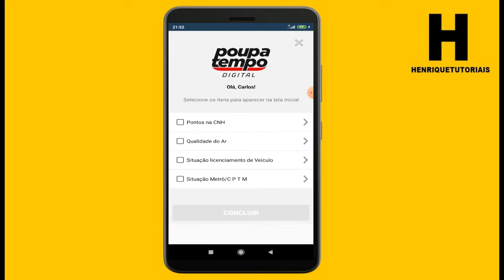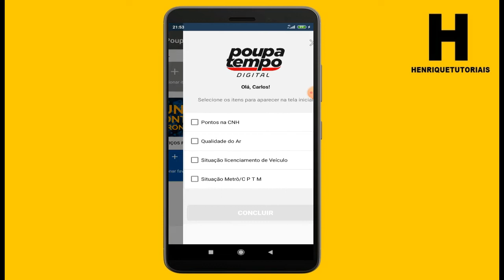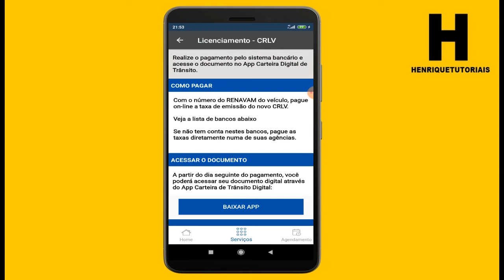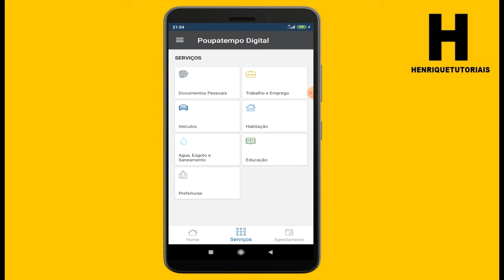SAIU! App POUPATEMPO DIGITAL, confira aqui!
Governo de São Paulo lança aplicativo ‘Poupatempo Digital' para Android e IOS. Confira aqui no video.